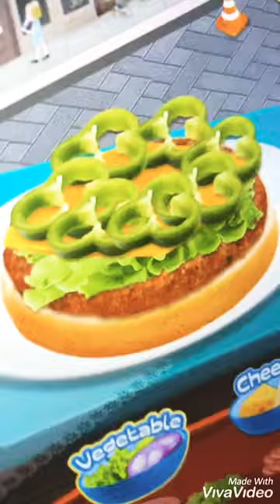KID MAKING BURGER 🍔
Sama 3 year playing cooking game loves cooking burgers